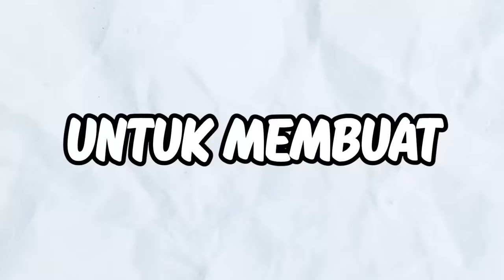BIKIN PERAHU TEMBUS PANDANG DARI LAKBAN BENING!!